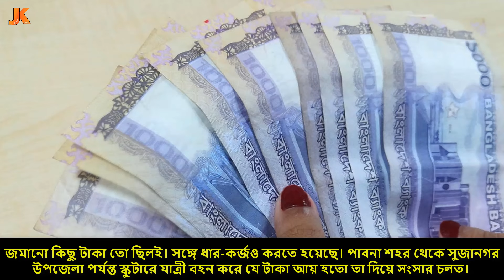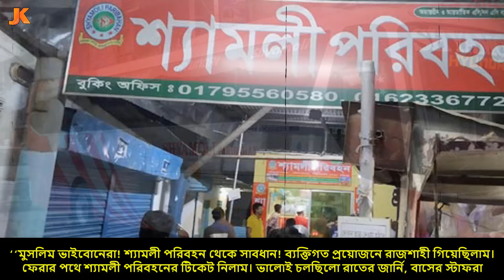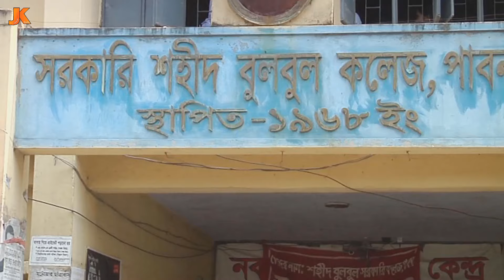১ টি মাত্র টেম্পু থেকে ৫০০ শ্যামলী বাসের মালিক। গনেশ চন্দ্রের সফলতার কাহিনী। Shyamoli Success Story